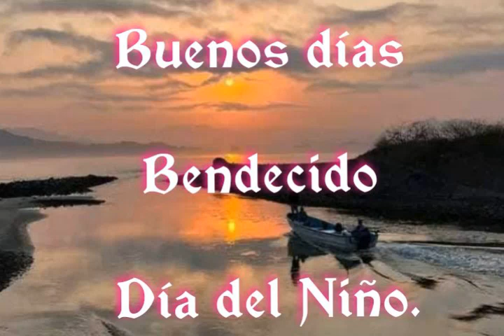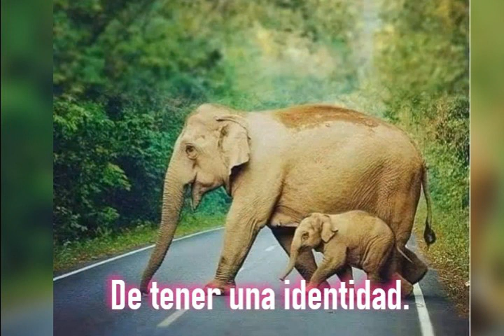Saludos de buenos días. No tengo derecho de autor sobre esta canción.